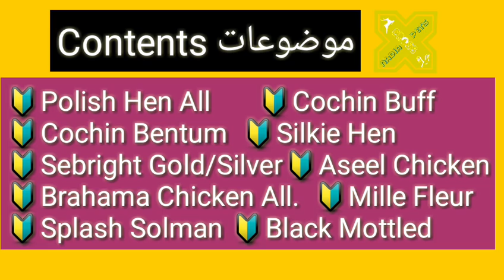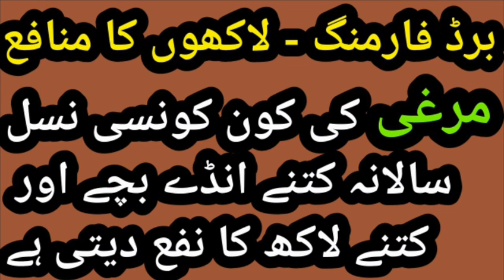Fancy Murgi Farm. How many Eggs a Fancy Hen Lays in a Year. Profit on Fancy Hen Farming. Price of